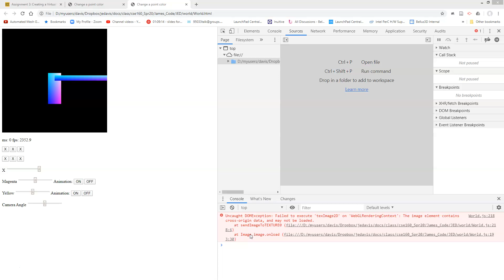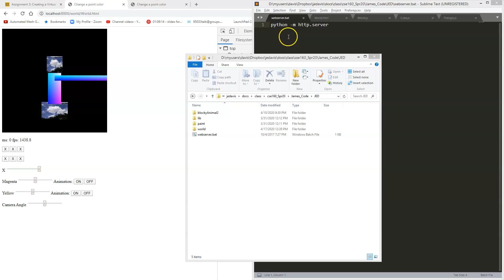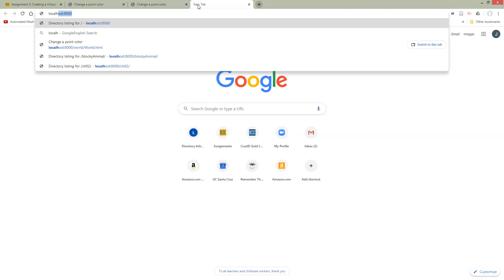3.0 Running a local webserver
3.0 Running a local webserver. Cross domain error